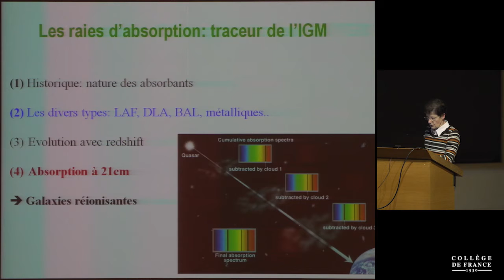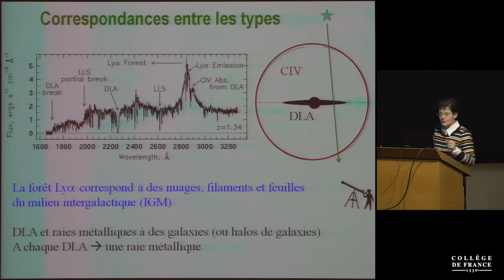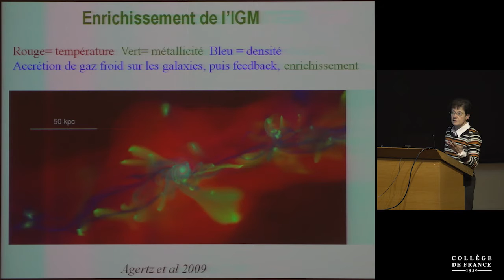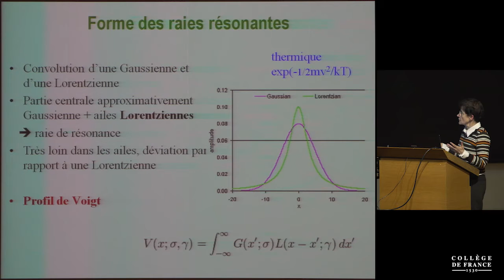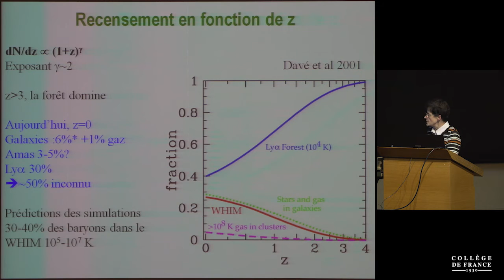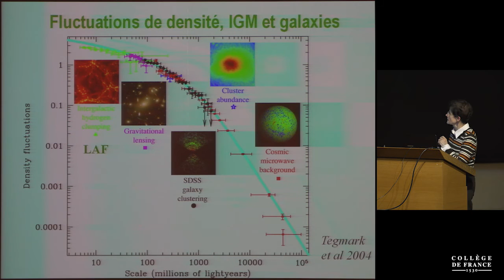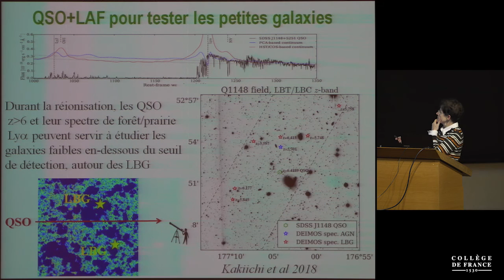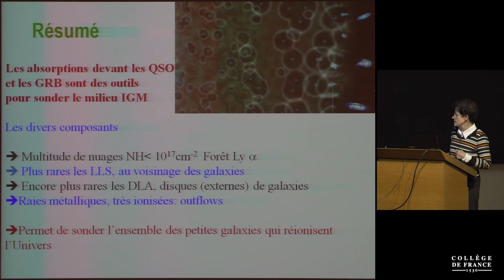L'époque de la réionisation de l'Univers (13) - Françoise Combes (2019-2020)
Enseignement 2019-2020 : L'époque de la réionisation de l'Univers
Cours du lundi 27 janvier 2020 : Absorptions 21 cm devant les quasars (forêt)

Intervenant(s) : Françoise Combes, Collège de France